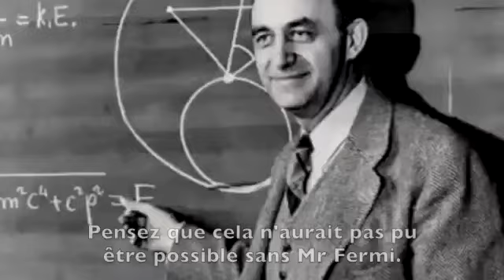Lettera aperta al mondo: "Noi siamo gli italiani!"